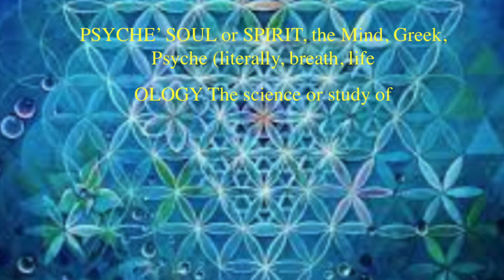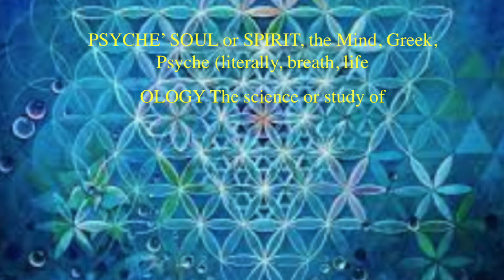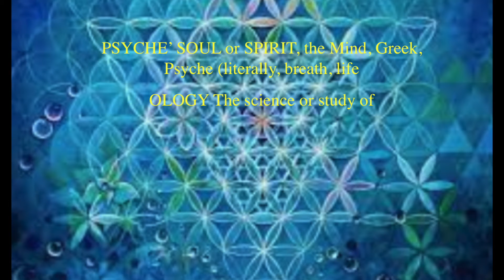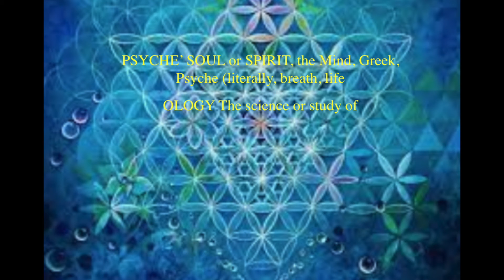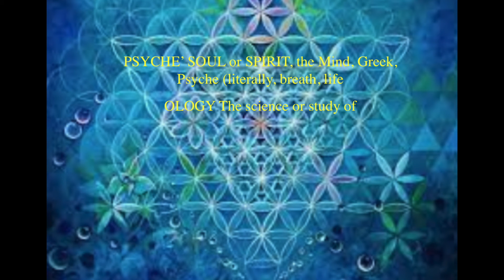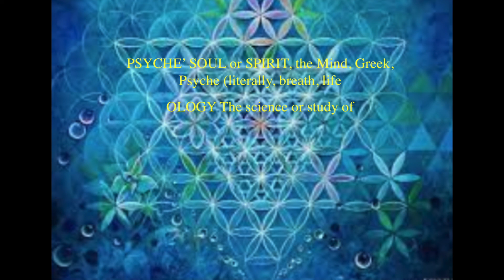Other Centered Living